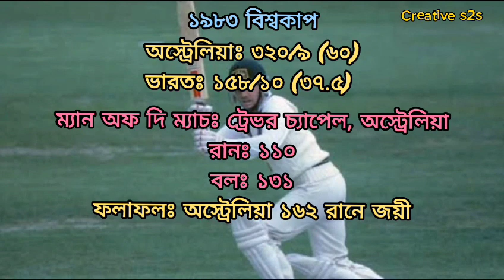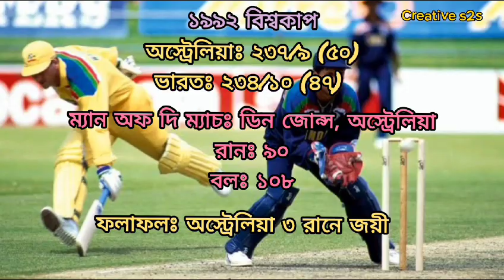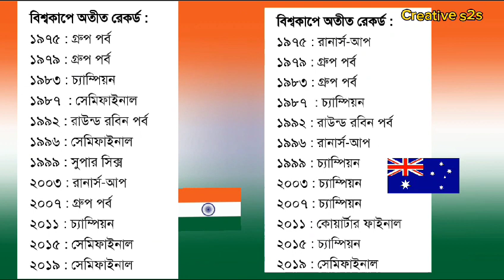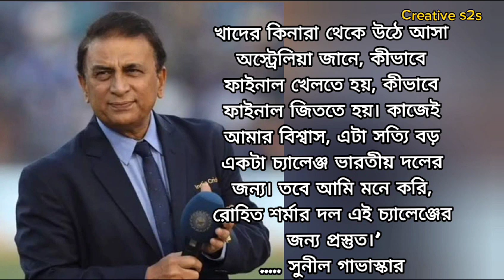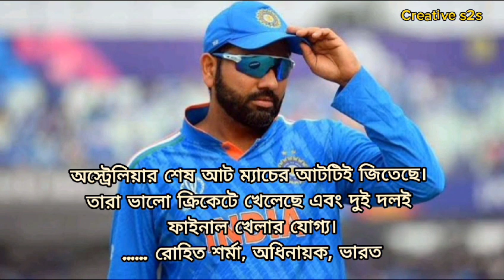ভারত বনাম অস্ট্রেলিয়া ফাইনাল-২০২৩/ India v Australia | Final: Preview | Cricket World Cup 2023